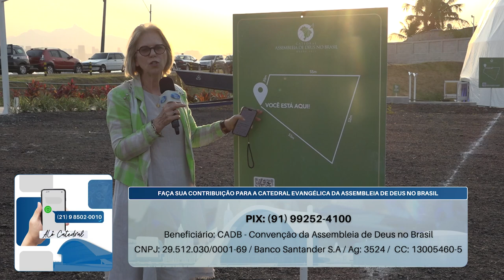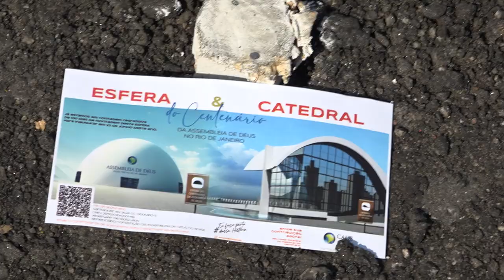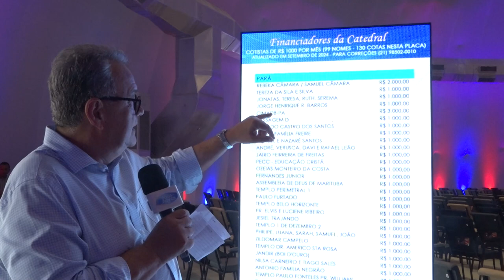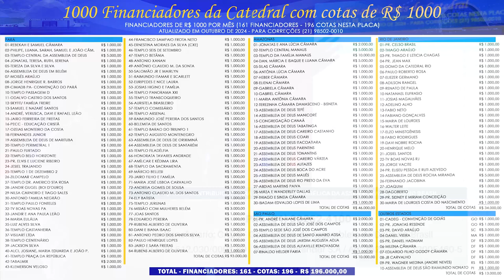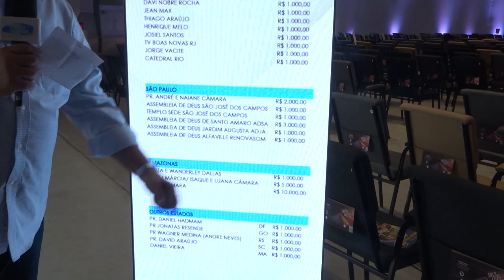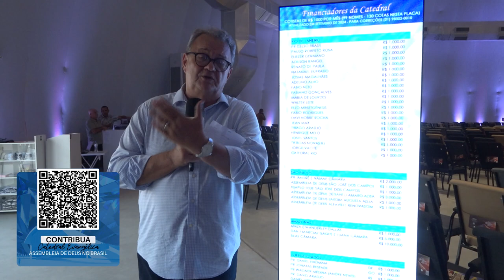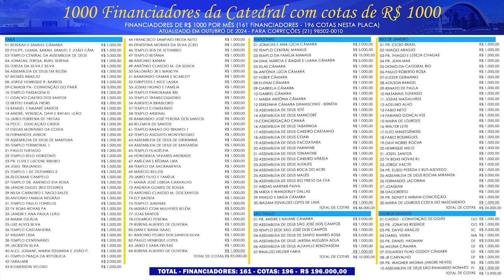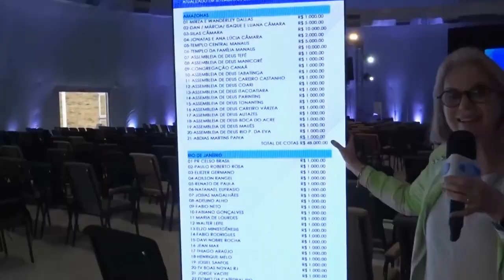#17 MARCHA DA CATEDRAL - 17H | Pr. Samuel e Pra. Rebekah | 11/10/2024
MARCHA DA CATEDRAL - 17H | 11/10/2024
Participe desta grande obra, faça sua oferta agora.
Banco Santander
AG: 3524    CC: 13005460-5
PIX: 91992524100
Beneficiário: Convenção da Assembleia de Deus do Brasil
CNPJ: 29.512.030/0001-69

Mídias Sociais